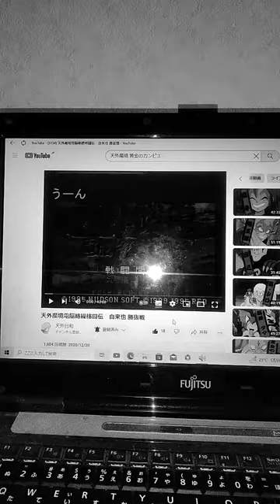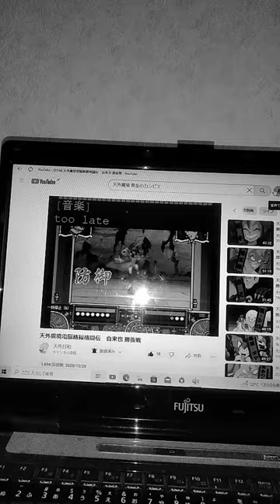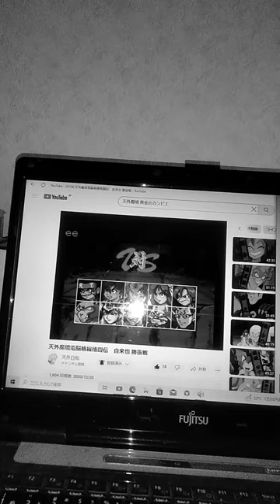中尾隆聖I三木眞一郎 おれ様 俺さま